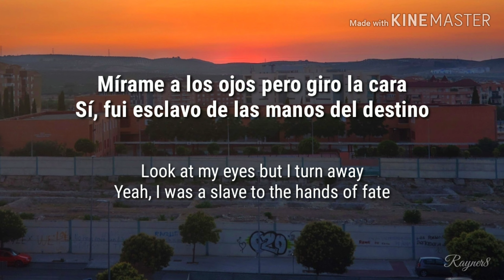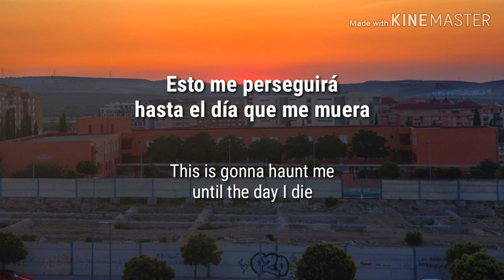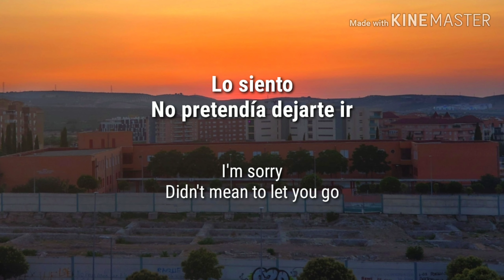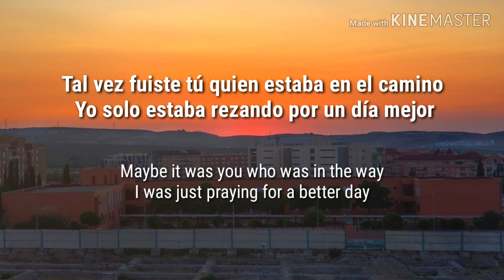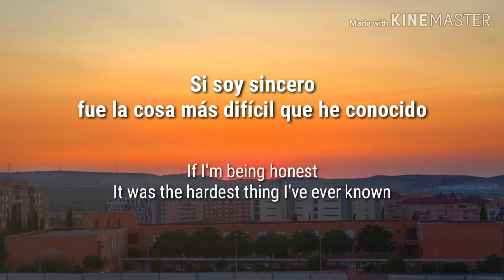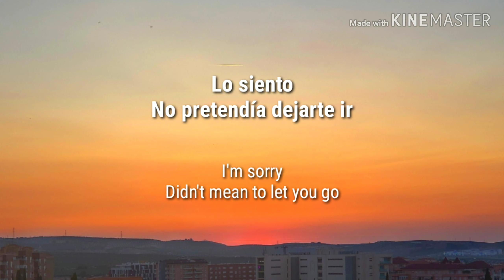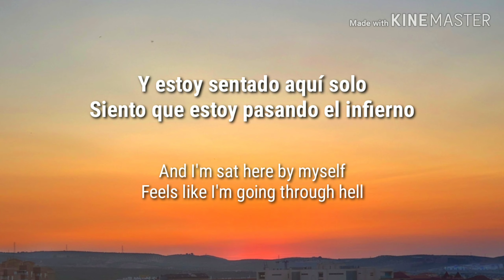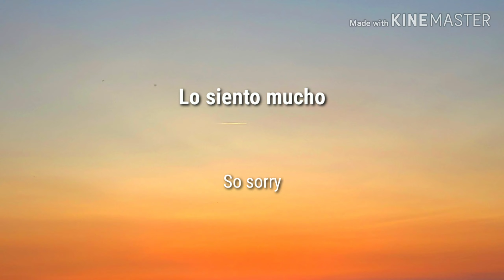Saint PHNX - SORRY (Lyrics/Letra) (Español/Inglés)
Disculpad la marca de agua